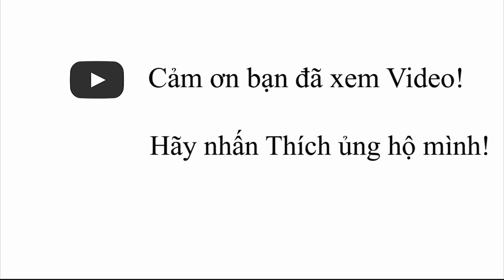Xe Kona màu đen, giảm giá 35 triệu, giá tốt nhất Miền Bắc (số lượng có hạn)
Hyundai Kona khuyến mại siêu lớn.